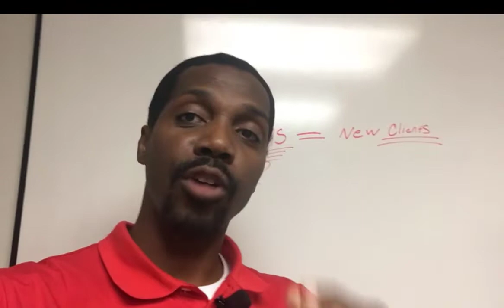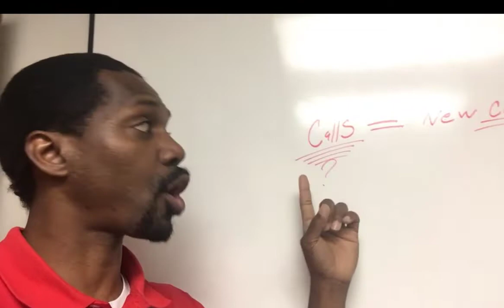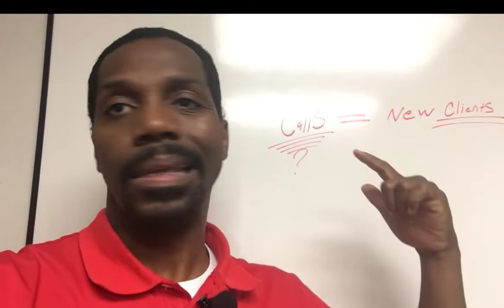Live Cold Calls!Beginner Uses My Exact COLD CALLING Script Books 5 Appts LIVE! SMMA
If I lost Everything Tomorrow... What I would Do to get my first SMMA client in 7 days and build a $15k per month agency.. [Copy Me]

★☆★ Having Problems Getting SMMA Clients? ★☆★
★☆★Need Help Getting Your Clients results? ★☆★

Let Maurice Show You Step By Step How To Build a Six Figure Agency!

Live Cold Calls!Beginner Uses My Exact COLD CALLING Scripts Live Books 5 Appts! SMMA